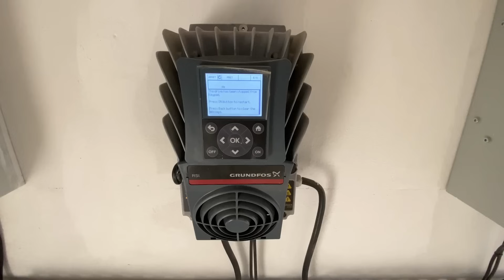Des pompes manuelles aux pompes solaires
Le gouvernement de la République togolaise a collaboré avec Grundfos SafeWater et l'entreprise de technologie moderne (EMT) basée à Lomé pour mener à bien un projet dans la région centrale du pays qui fournit à près de 50 000 habitants de l'eau facilement accessible par l'intermédiaire de pompes sous-marines à énergie solaire.

La pompe submersible Grundfos SP offre une alternative pratique aux pompes manuelles sur lesquelles la communauté devait compter auparavant.

La pompe est associée à des invertisseurs et des panneaux solaires renouvelables. Mais ce qui est unique ici, c’est que la pompe est associée à un adaptateur de puissance qui permet d’utiliser deux sources d’énergie différentes : courant alternatif et courant direct. Cela signifie que la communauté dispose d'un approvisionnement en eau ininterrompu, 24 heures sur 24.

Le projet vise à aider le gouvernement à atteindre son objectif d'assurer une eau potable sûre pour tous ses citoyens. En fournissant un approvisionnement en eau fiable et continu, le projet améliore non seulement l'accès des populations à l'eau potable, mais réduit également leur dépendance aux pompes à main traditionnelles. En outre, l'utilisation de sources d'énergie renouvelables est conforme à l'engagement du gouvernement en faveur du développement durable et de l'atténuation du changement climatique.